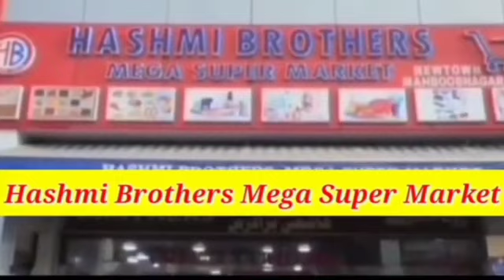Stadium Ground Mahboobnagar Mein Congress Ki 6 Guarantee scheme Ke Mutaliq muhim